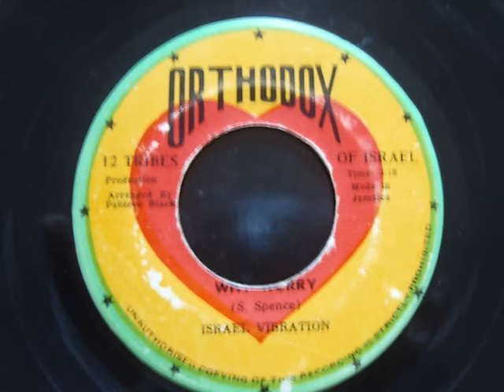Israel Vibration - Why Worry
Foundation Roots